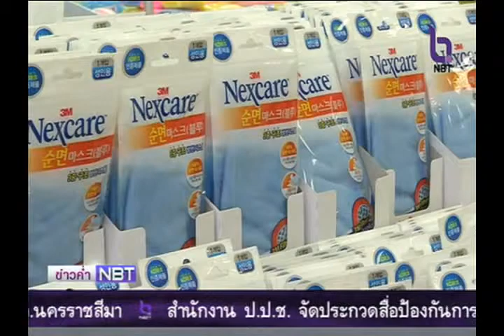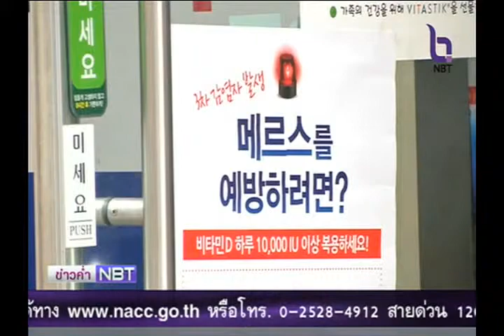โรคเมอร์สทำสินค้าสุขภาพขายดีในเกาหลีใต้